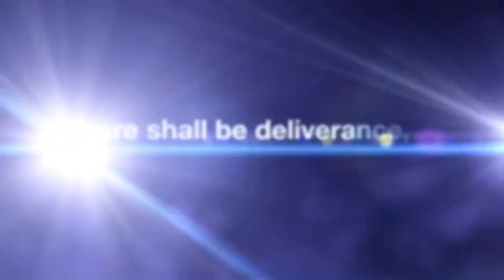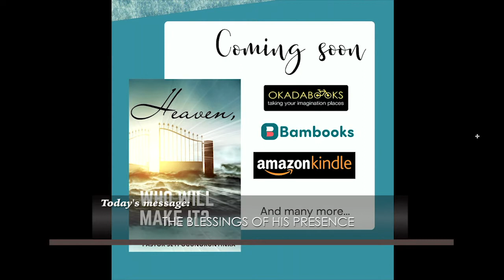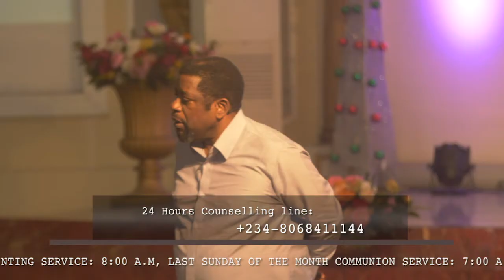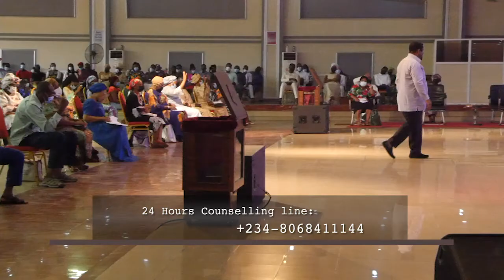The blessings of his presence part 1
Life-changing sermon by Pastor Seyi Ogunorunyinka, General Overseer of The Promised Land Restoration Ministries.